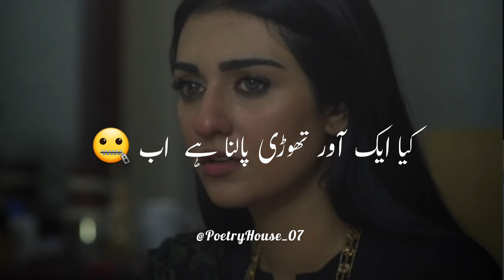Mohabbat aziyat 🤍🖤 ll sad lines ll poetryHouse ll new poetry ll status ll whatsapp status ll viral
Description

Your quarries :-

Urdu shayari
Sad poetry in Urdu
Jaun Elia
lqbal poetry
Ahmad faraz
Sad quotes in Urdu
Ghalib shayari
Urdu ghazal
Sad shayari urdu
Bewafa poetry
Ghalib poetry
Eid poetry
lgbal shayari
Dukhi poetry
Romantic shayari in urdu Mohsin naqvi poetry
Udas poetry
Urdu sher
Munafiq shayari
Narazgi poetry
Khamoshi poetry
Badmashi poetry
Faraz shayari
Urdu lines
Allama lqbal poetry in urdu for students
Rekhta poetry
Urdu poetry in englsh
Poetry sms
sad Status
Love status
pashto Shayari
pashto poetry status
pashto songs